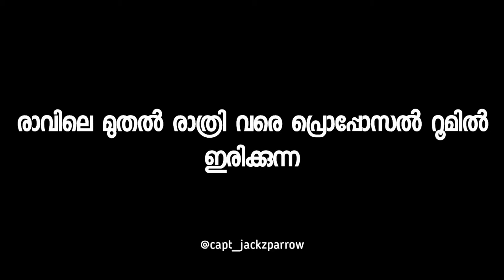CLUBHOUSE MALAYALAM TROLL | ONLINE PROPOSE ഒരവലോകനം | Muhammed Barsan (capt_jackzparrow)